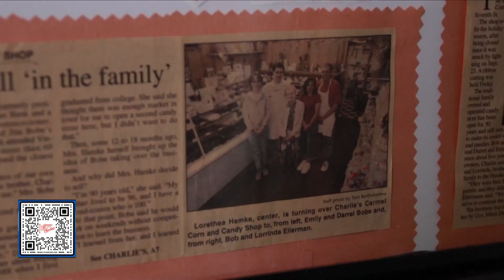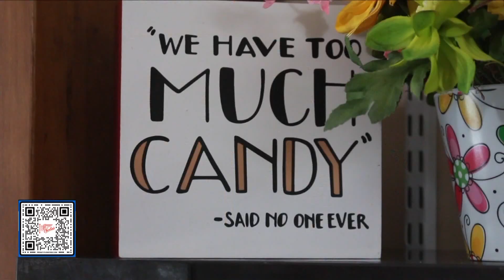Good Day Vincennes: Charlie's Candies